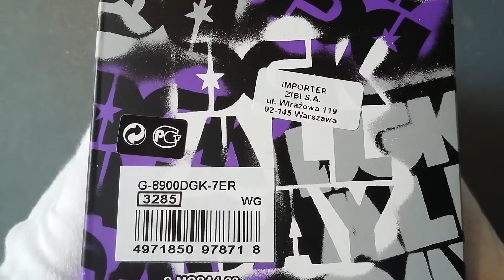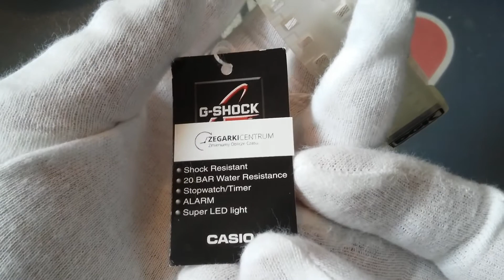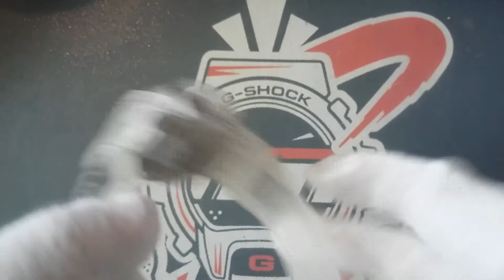Casio G-Shock G-8900 DGK-7 unboxing by Matej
Cześć,
zapraszam na unboxing zegarka Casio G-Shock G-8900 w limitowanej edycji DGK.
Jest wyjątkowy - zobaczcie sami.
Pozdrawiam